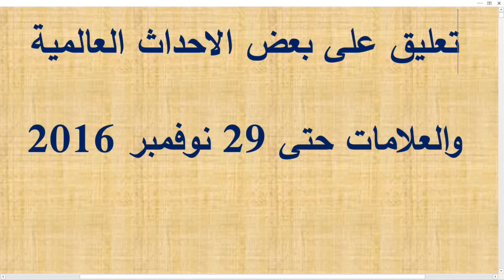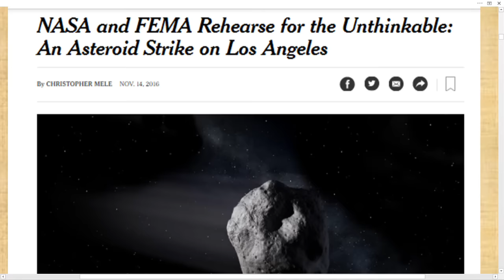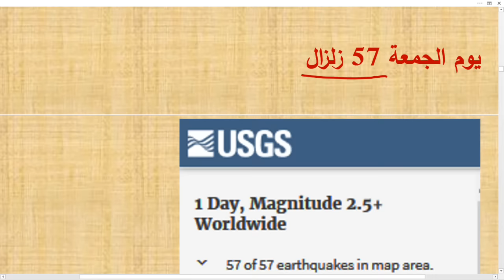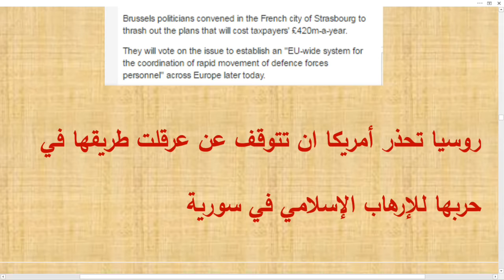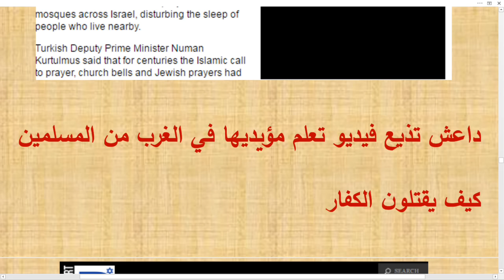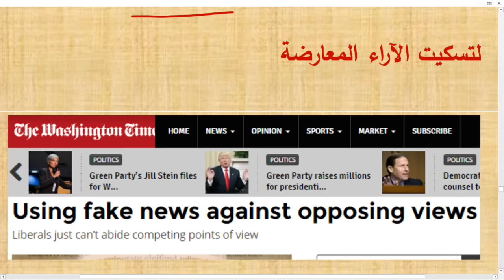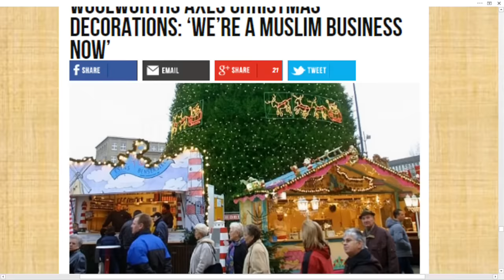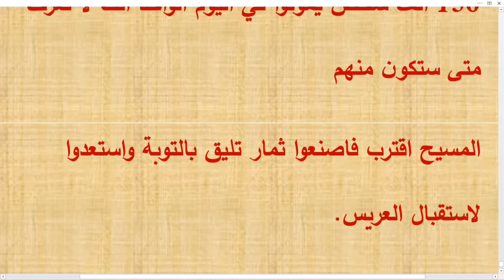تعليق على بعض الاحداث العالمية والعلامات حتى 29 نوفمبر 2016